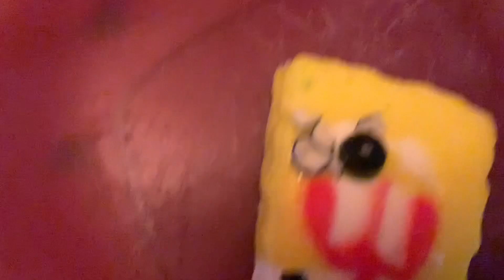SPONGEBOB POPSICLE! OMG!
He gone